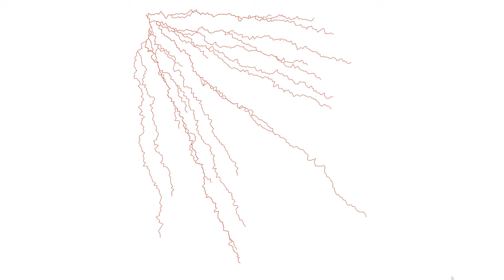【Processing】Voronoi A Star like Capillaries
BGM
H/MIX GALLERY
DOVA-SYNDROME
MusMus
甘茶の音楽工房
OtoLogic
G-Sound
NCS
The-Fat-Rat